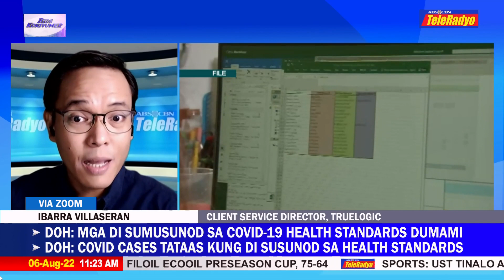Paalala sa mga bumibili online: Magbasa ng reviews | Bida Konsyumer (6 August 2022)